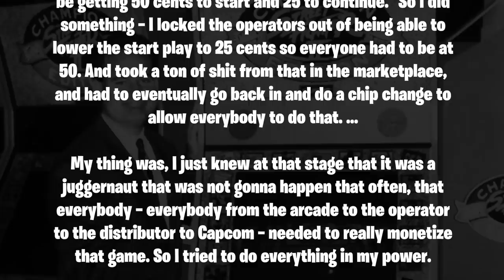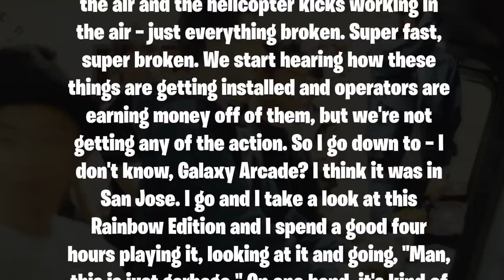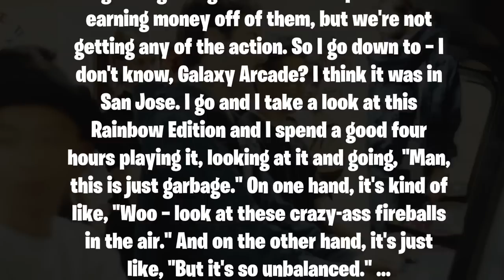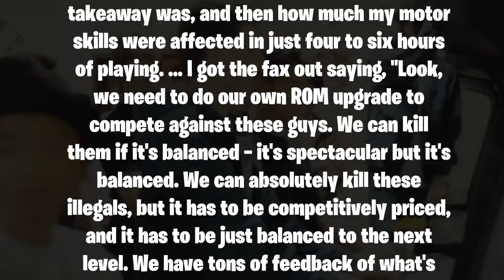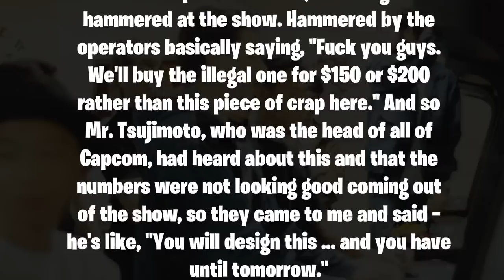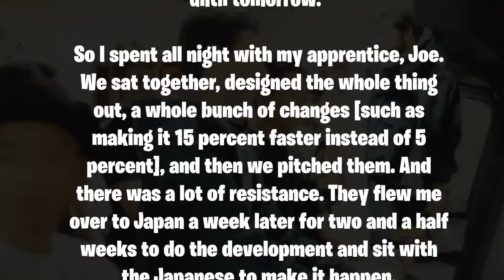COMO SURGIU O STREET FIGHTER DE RODOVIÁRIA ?